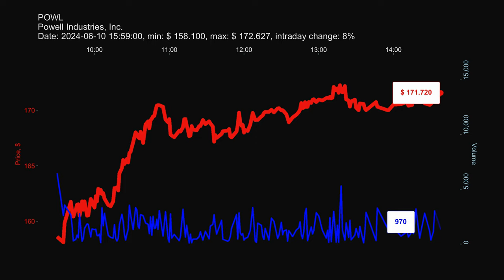POWL, Powell Industries, Inc., 2024-06-10, stock prices dynamics, stock of the day